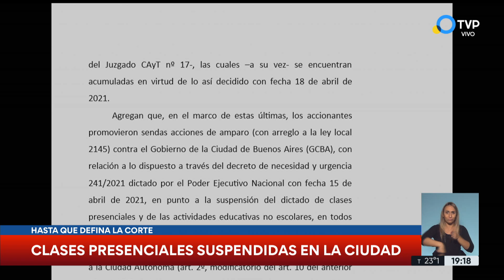CABA: la Justicia Federal suspendió las clases presenciales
La Justicia Federal dejó sin efecto la cautelar dictada por la Sala IV de la Cámara de Apelaciones porteña y la Ciudad deberá volver a las clases virtuales hasta que se expida la Corte Suprema.